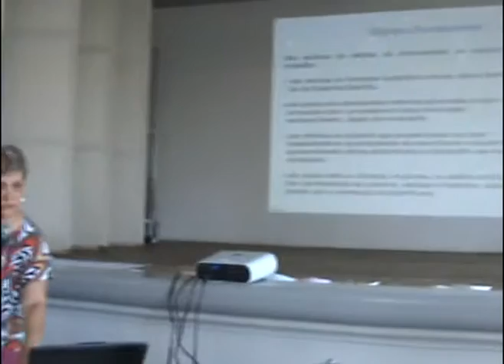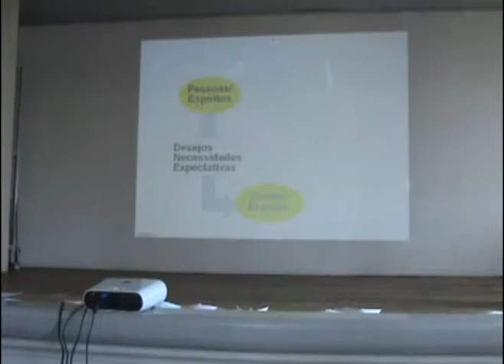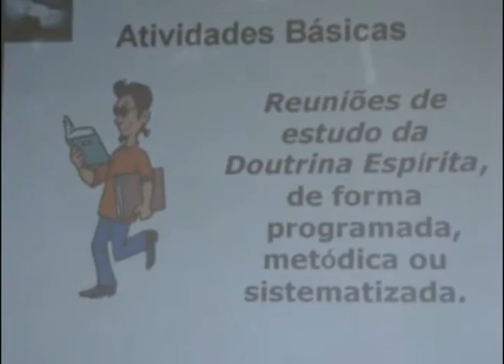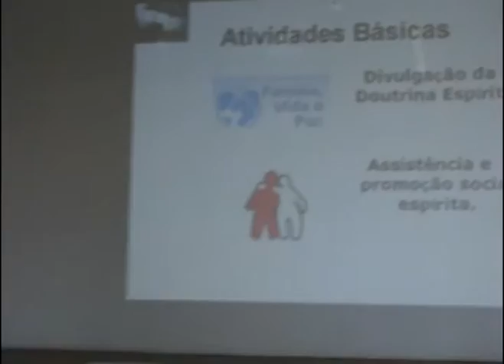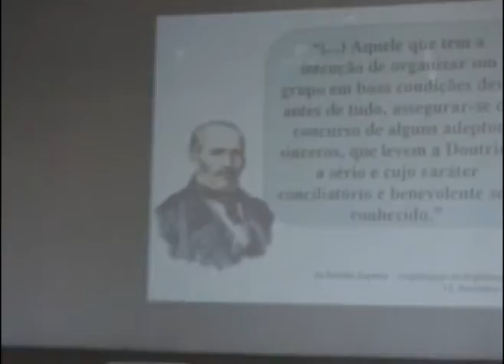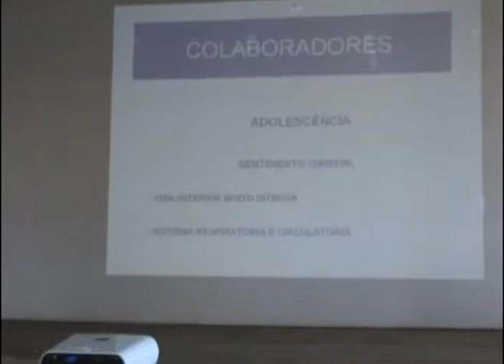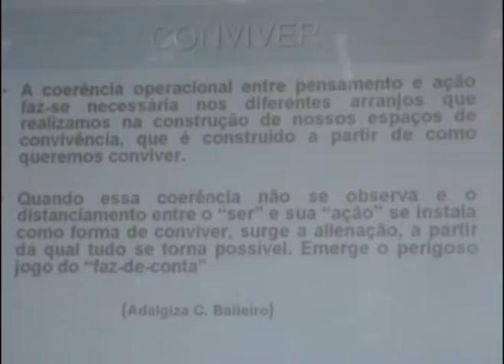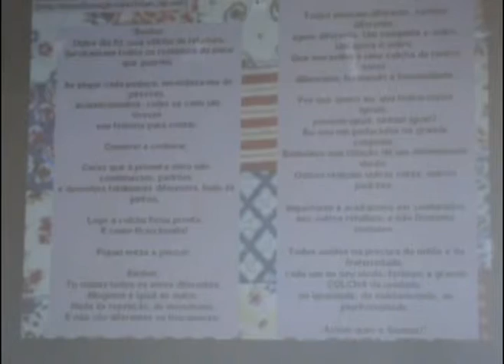Seminário Centro Espírita, finalidades e atividades - 1ª parte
1ª parte do Seminário Centro Espírita, finalidades e atividades realizado pela FEB na Aliança Espírita Varas da Videira da cidade de Araçatuba/SP com Célia Rey de Carvalho e Antonio Cesar Perri de Carvalho, no dia 15/03/2009